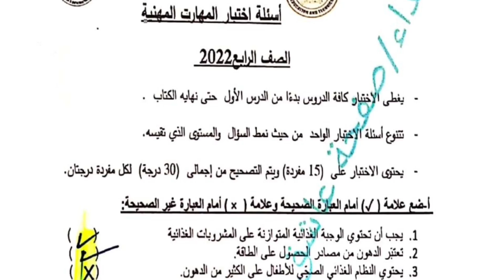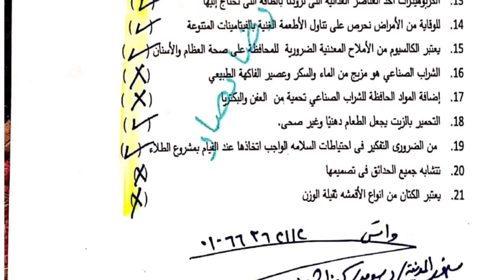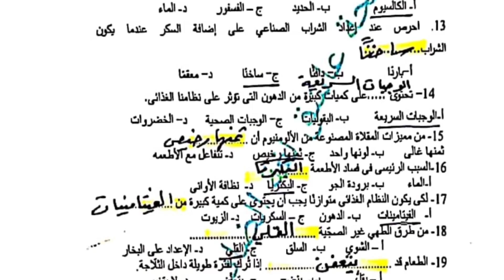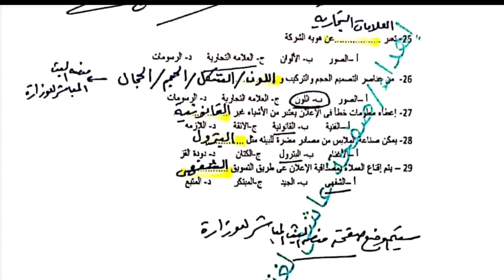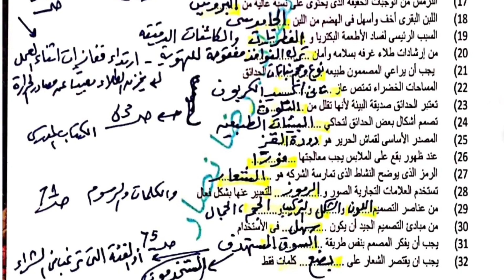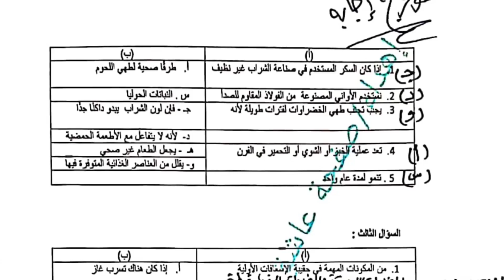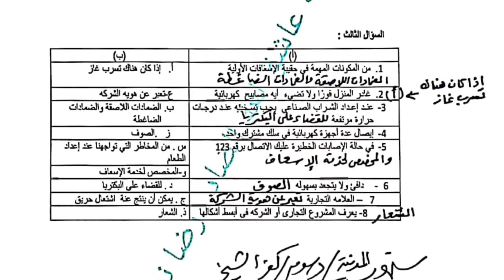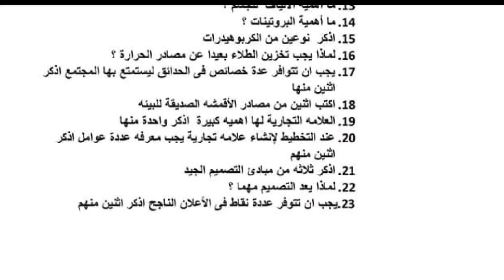حل نماذج الوزارة الاسترشادية للصف الرابع الابتدائي 2022 مهارات مهنيه الترم الثاني امتحان نهاية العام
حل نماذج الوزارة الاسترشادية مهارات مهنيه الصف الرابع الابتدائي ترم ثاني 2022 نهاية العام
نماذج الوزارة الاسترشادية للصف الرابع الابتدائي 2022 مهارات
رابط اسئله نماذج الوزاره الاسترشاديه مهارات مهنية رابعه ابتدائي حملها من هنا
رابط حل نماذج الوزارة الاسترشاديه مهارات مهنية للصف الرابع الابتدائي حملها من هنا
حل اسئلة نماذج الوزارة الاسترشادية مهارات مهنية امتحان شهر فبراير ومارس الصف الرابع الابتدائي 2022نماذج الوزارة الاسترشادية للصف الرابع الابتدائي 2022 تربية دينية امتحان نهاية العام الترم الثاني
نماذج الوزارة الاسترشادية للصف الرابع الابتدائي 2022 مهارات مهنية الترم الثاني نهاية العام
نماذج الوزارة الاسترشادية للصف الرابع الابتدائي 2022 مهارات مهنيه
حل نماذج الوزارة مهارات مهنية الصف الرابع الابتدائي
حل نماذج الوزارة مهارات مهنية للصف الرابع الابتدائي امتحان شهر مايو ترم ثاني 2022
مهارات مهنية الصف الرابع الابتدائي مراجعة ليلة الامتحان وحل نماذج الوزارة لاختبار اخر العام
امتحان متوقع مهارات مهنية للصف الرابع الابتدائي الترم الثاني 2022 اخر العام
امتحان متوقع مهارات مهنية للصف الرابع الابتدائي الترم الثاني 2022 امتحان اخر العام
بنك اسئلة المهارات المهنية الترم الثاني الصف الرابع الابتدائي
حل نماذج الوزارة وبنك المعرفة مهارات مهنية امتحان اخر العام رابعة ابتدائي 2022
امتحان متوقع مهارات مهنية للصف الرابع الابتدائي الترم الثاني 2022
نماذج الوزارة الرسمية مهارات مهنية الصف الرابع الابتدائي 2022 ترم ثاني

مراجعه ليله الامتحان مهارات مهنيه رابعه ابتدائي الترم الثاني
مراجعه ليله الامتحان مهارات مهنيه رابعه ابتدائي
مراجعة ليلة الامتحان مهارات مهنية للصف الرابع الابتدائي
مراجعه ليله الامتحان مهارات مهنيه للصف الرابع الابتدائي
مراجعة مهارات الصف الرابع ليلة الامتحان
مراجعة مهارات الصف الرابع الترم الثاني
مراجعة المهارات المهنية للصف الرابع الابتدائي الترم الثاني
مراجعه امتحان المهارات المهنيه للصف الرابع الابتدائي
مراجعه ليله الامتحان مهارات مهنيه رابعه ابتدائي الترم الثاني 2022
مراجعة مهارات مهنية للصف الرابع الابتدائي الترم الثاني
مراجعه ليله الامتحان مهارات مهنيه
مراجعة ليلة الامتحان مهارات
المهارات المهنية للصف الرابع الابتدائي
مراجعه مهارات مهنيه رابعه ابتدائي
مراجعه مهارات مهنيه للصف الرابع الابتدائي
مهارات مهنية
امتحان متوقع
مراجعه مهارات مهنيه رابعه
مراجعه ليله الامتحان مهارات مهنيه سنه رابعه ابتدائي
نماذج الوزارة في مادة المهارات المهنية
مهارات مهنية رابعه ابتدائي الترم الثاني
الترم الثاني
امتحان متوقع مهارات مهنية للصف الرابع الابتدائي
امتحان متوقع مهارات مهنيه للصف الرابع الابتدائي
نماذج الوزارة مهارات رابعة ابتدائى الترم الثاني
رياضيات_مستر_ابوالسعود
مراجعه ليله الامتحان لغه عربيه
مراجعه لغه عربيه رابعه ابتدائي المنهج الجديد
نماذج الوزارة لغه عربيه الصف الرابع الابتدائي
مراجعه  عربي رابعه ابتدائي
مراجعه مهارات مهنية رابعه ابتدائي المنهج الجديد 2022 مهارات مهنية رابعه ابتدائي ترم ثاني2022 المنهج الجديد لن يخرج عنها الامتحان